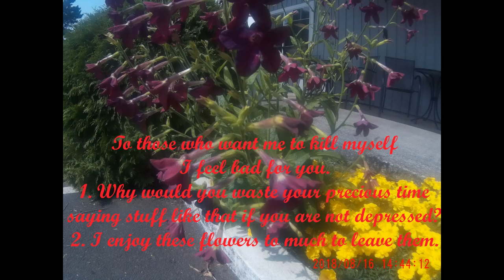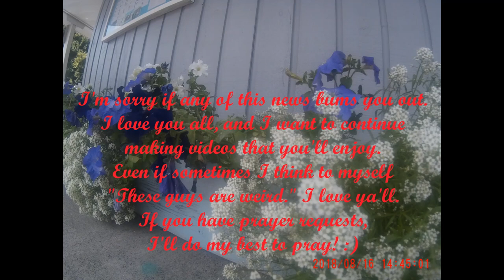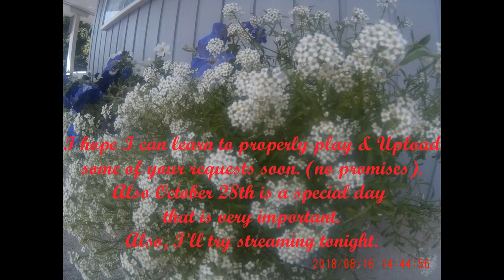Vída Nueva Encontré / New Life I encountered (music and announcement)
Hey guys, just to let you know. The announcement in the description was a summary, and I had a great day today! I have not been bothered at all by the people who said mean things. Besides, the sweet people who said kind things like Sundae greatly outnumbered the other people. Thank you very much!

Si estás un hablante de Español, yo puedo explicar en Español por tí si necesita una traducción. ¡Muchas Gracias!

P.S. I randomly found this sweet 82 year old grandma who plays video games. It's pretty rad! XD